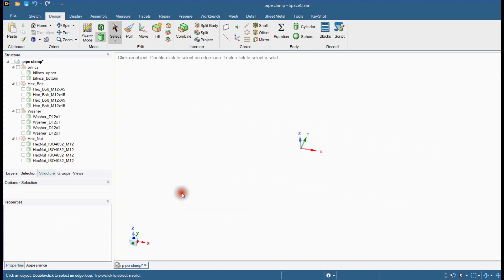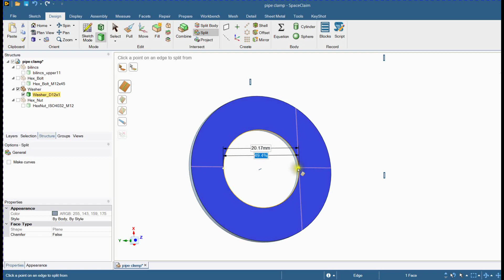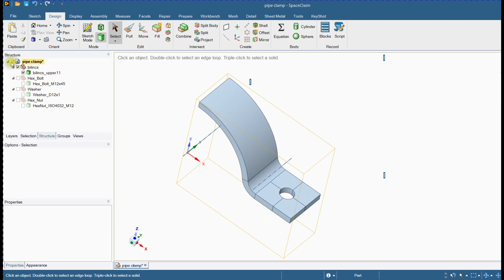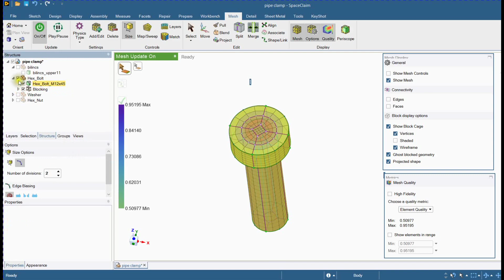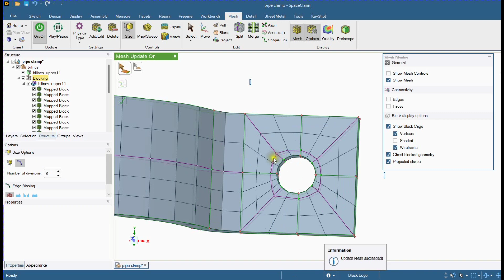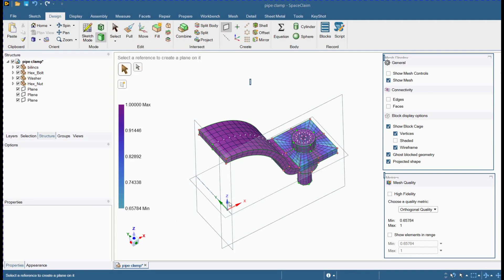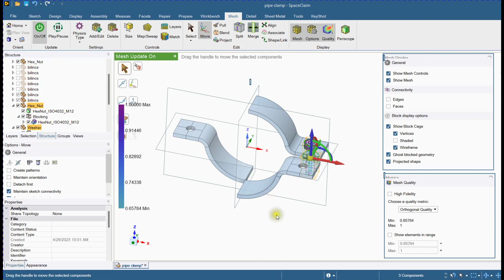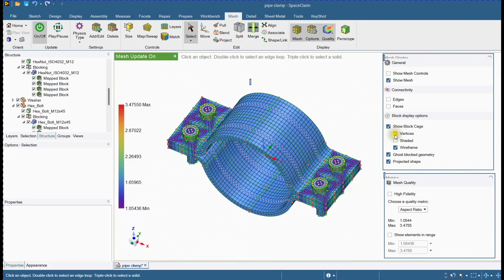Ansys SpaceClaim: Efficient Pipe Clamp Meshing 🛠️🔩💡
In this video, we explore the critical role of meshing in ANSYS SpaceClaim, a powerful software tool. Meshing is the process of dividing a model's geometry into small, interconnected elements, and it significantly impacts the accuracy and reliability of simulation results.

Join us as we dive into the step-by-step process of meshing a pipe clamp, a common component used for securing pipes in various industries. We demonstrate how ANSYS SpaceClaim's powerful meshing capabilities enable us to generate a high-quality mesh that accurately represents the geometry of the pipe clamp.